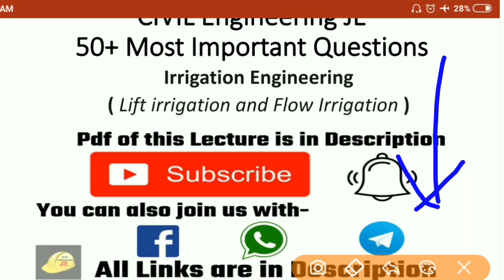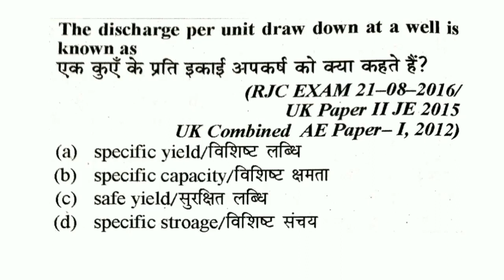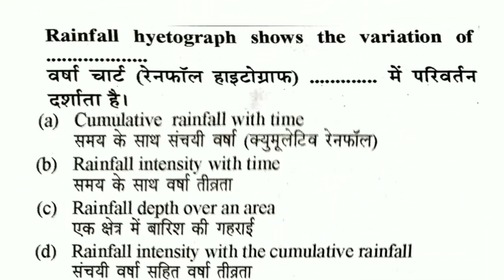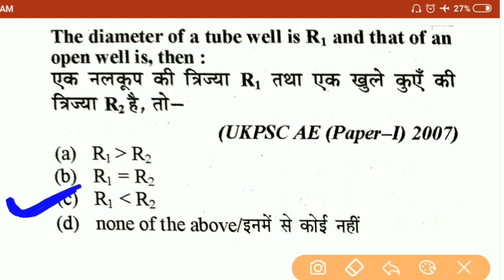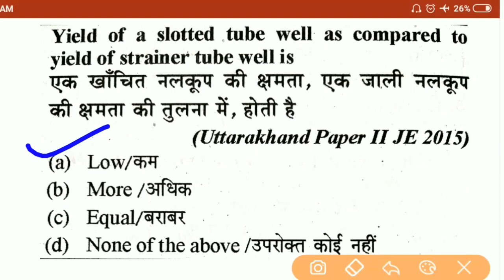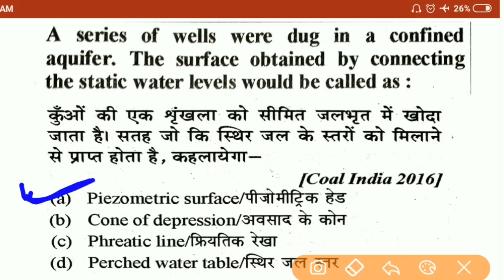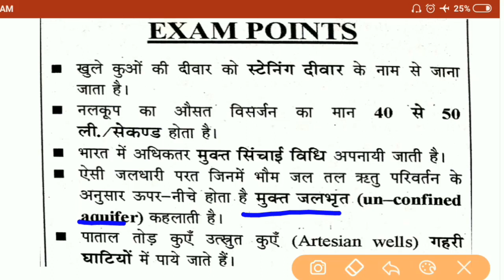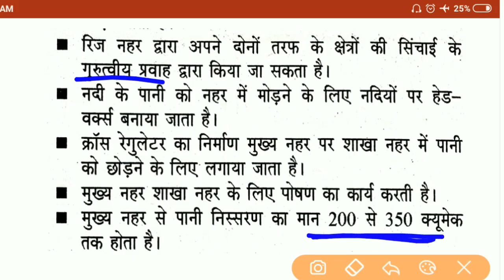Class-18| Irrigation Engineering- Flow & Lift Irrigation| RRB JE/UPSSSC JE/SSC JE/DRDO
Hello I am Ajay Yadav and this is the Official Youtube Channel of CIVIL Engineering JE. Our Intention with this YouTube Channel is to give you the best study materials related to CIVIL ENGINEERING Competition Exams. We will provide you best video lectures and pdf's according to the syllabus of RRB, SSC, UPSSSC, DRDO, DMRC, LMRC, UP JAL NIGAM, UPRVUNL, UPPCL, PSU's JE etc.

You can also join us with:-

KEEP SHARING !!